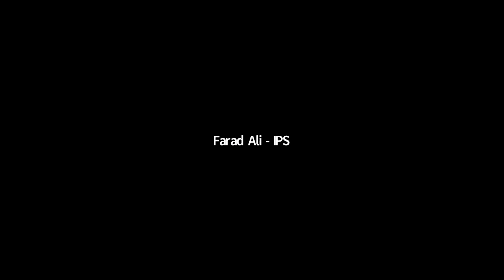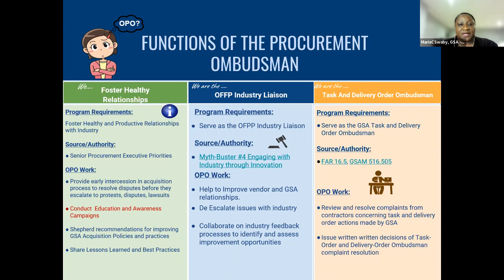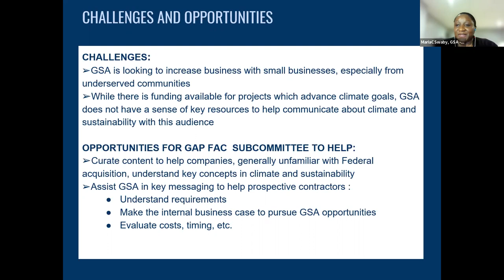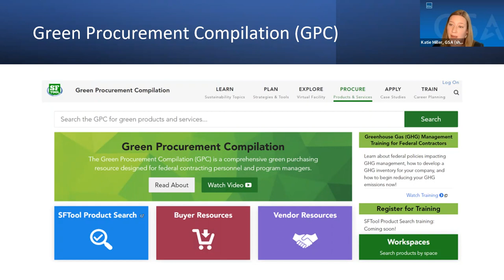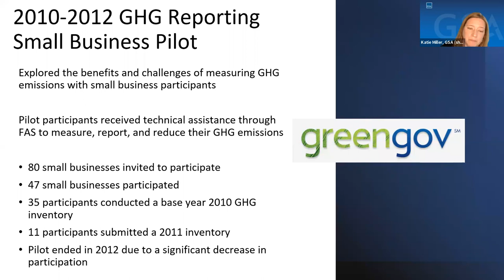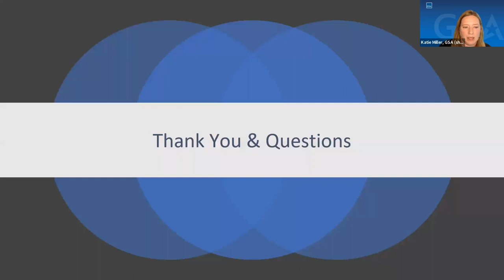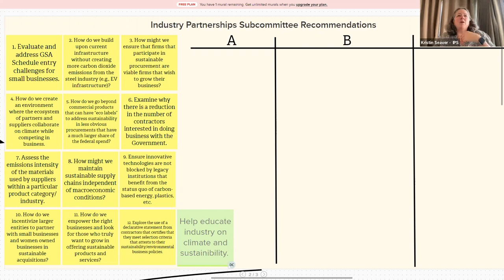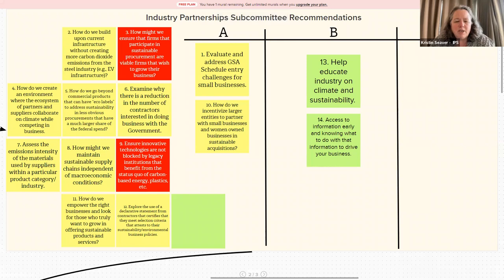GAP FAC Industry Partnership Subcommittee Meeting - 12/21/22